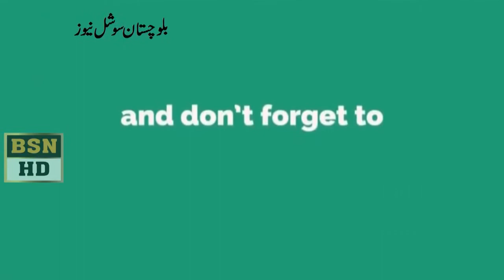AMP Ameer Haider Khan Hoti Speech Protest at Qeutta